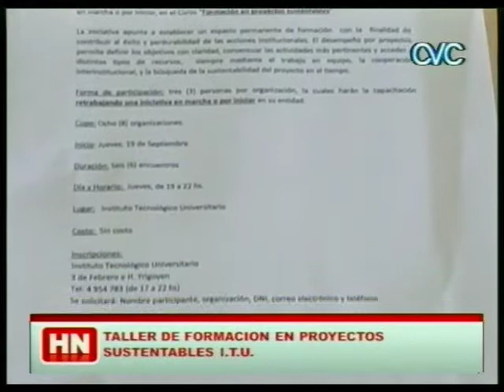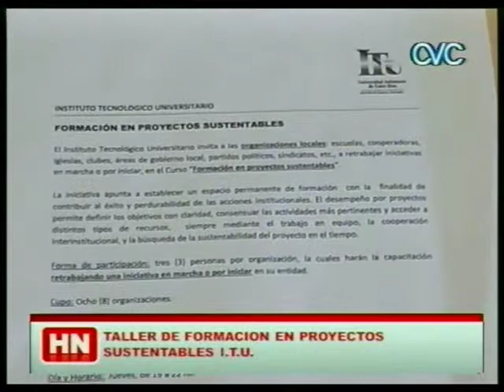FORMACION EN PROYECTOS SUSTENTABLES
ITU